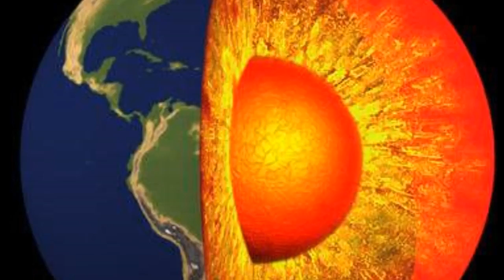Meditación de Agradecimiento a la Tierra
Si te gustó el vídeo, dale a "me gusta" y compártelo! ;)

¡Gracias!